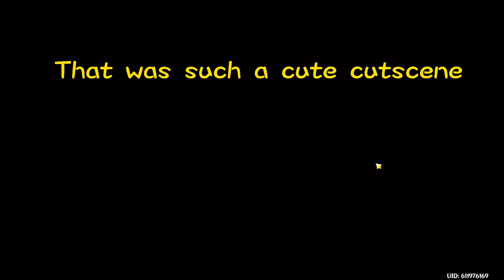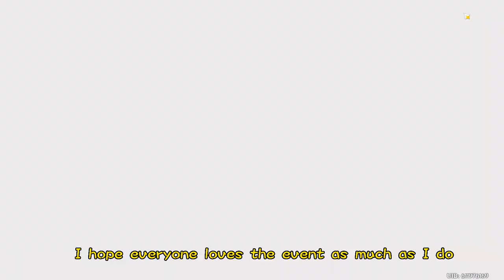The new quest in genshin but it’s just me simping for Albedo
Yeah I’m a simp

Simply
I am
Mcloving Albedo
Poo

put the poop emoji in the comments if you saw this